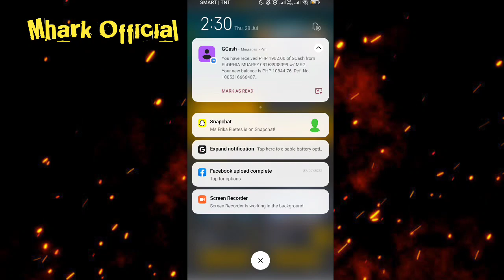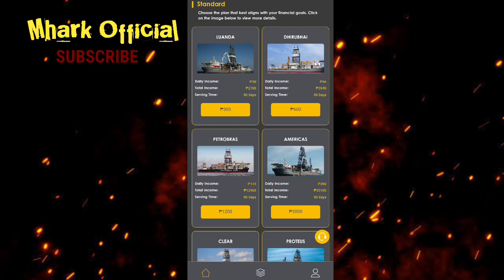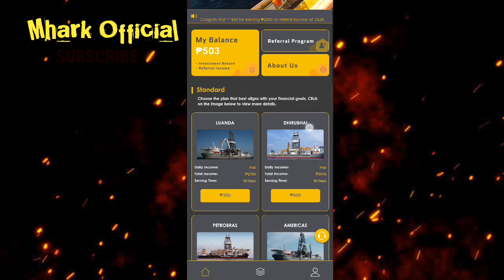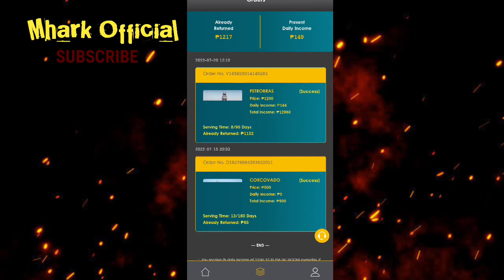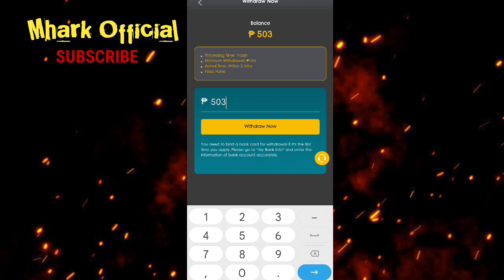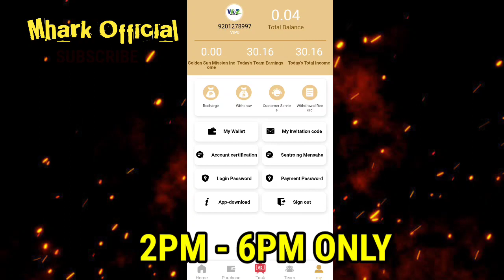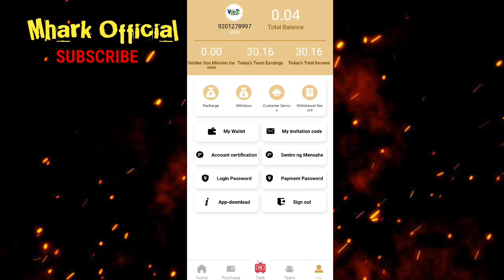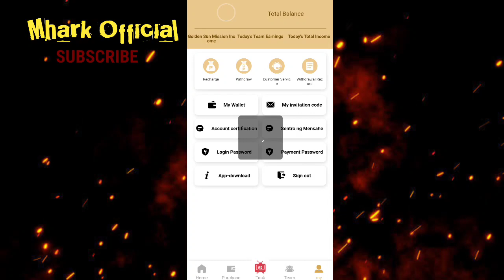10th WITHDRAWAL NA ( TRENDING APP NA SOBRANG BILIS KUMITA ) PROOF OFF WITHDRAWAL SA DALAWNAG APP!❤️😱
10th WITHDRAWAL NA ( TRENDING APP NA SOBRANG BILIS KUMITA ) PROOF OFF WITHDRAWAL SA DALAWNAG APP!❤️😱

and INFORMATIONAL
making money.